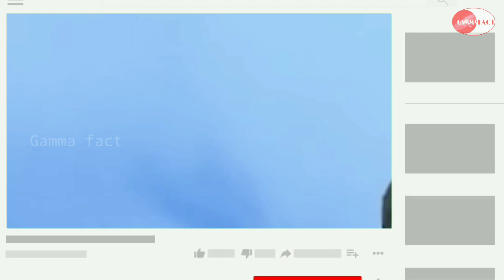Fastest Animal on earth | पृथ्वी के 5 सबसे तेज भागने वाले जानवर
Speed is the precious thing/quality for any living being given by mother nature, in wild it is important for every living being.
Since Some slow animal like turtle, tortoise cannot move fast but it has hard shell which protect him from another animals.
Here are 5 animals which can run faster than any creatures or you may called it
Fastest Animal in the world:

5. Sailfish
4. Cheetah
3. Fur winged goose
2. Golden eagle
1. Peregrine falcon